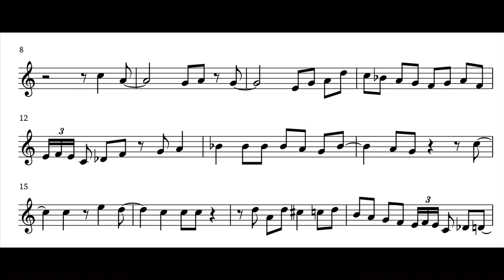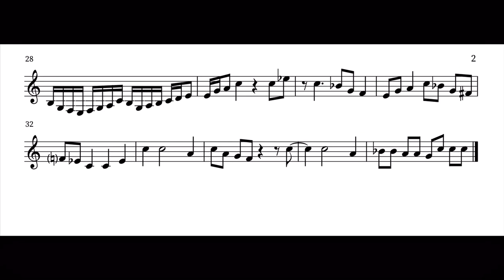Conrad Herwig “It’s Only A Paper Moon’’ Trombone Transcription (Treble Clef)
Incredible trombone solo by Conrad Herwig. His speed is something else!

See another video of mine that has this transcription in bass clef.